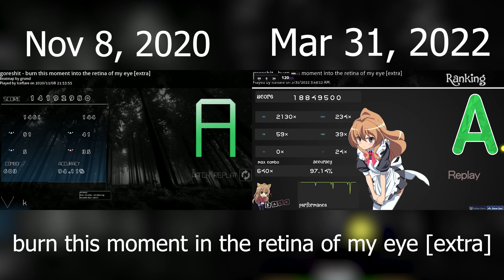1.5 years of finger control practice | osu!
typo in title of map - "burn this moment *into* the retina of my eye [extra]"